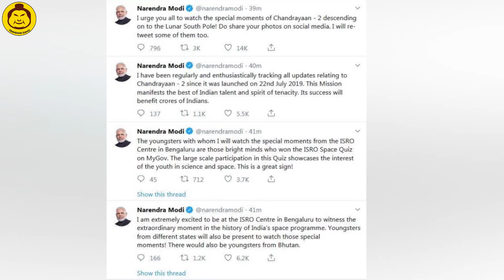Chandrayan 2: विक्रम लैंडर का ISRO से टूटा संपर्क | Trending Sumo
chandrayaan 2 live hindi
chandrayaan 2 landing on moon live

Please if You have any issues with the content used in my Channel or You find Something that Belongs to You, So Before You Claim it to YouTube SEND ME A MESSAGE at Email: and I will DELETE it Right away.